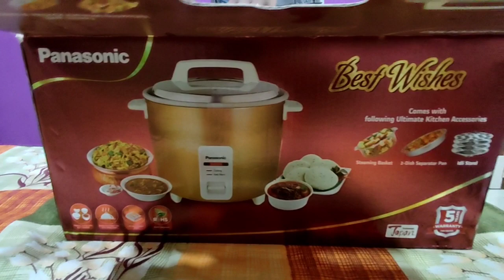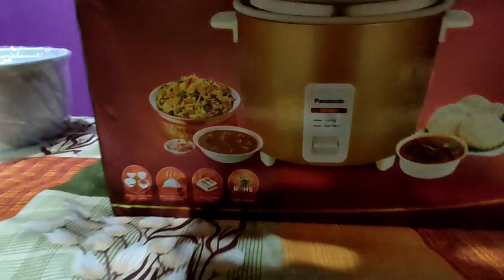ফেলে রাখা কাজের আজ হল নিষ্পত্তি।।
busy day, onk kaj hlo, baper bari asa...